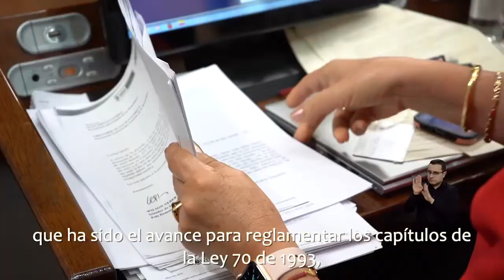Comisión Legal para la Protección de los Derechos de comunidades negras o población afrocolombiana